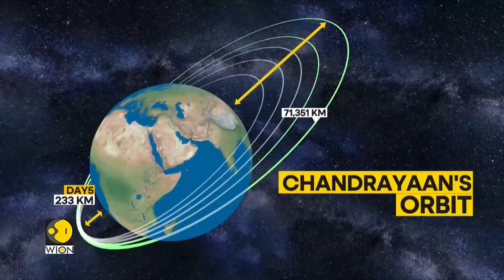Chandrayaan-3 : Where is it now? All you need to know | Latest News | WION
It is one of India's most ambitious space missions the race to land on the moon on Friday India is set to make history by joining the elite space Club of Nations to land on the lunar surface.